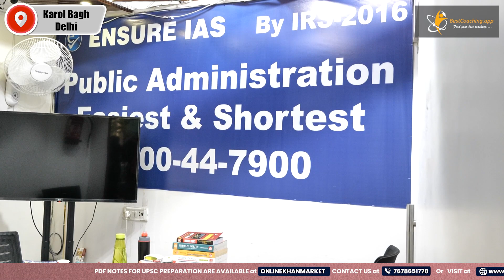Ensure IAS || Best UPSC Coaching in Delhi || Ensure IAS coaching Review || Bestcoachingapp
ENSURE IAS, one of the Best IAS Coaching Institute in India founded in 2016 by Mr. Sachin Jain Sir. Ensure IAS has expert faculties like Mr. Sachin Jain, Ranjan Singh, Rahul Sir, Vikram Singh Sir, and 12 more. Additionally, the batch size of Ensure IAS is around 60-70 aspirants for UPSC CSE. The teaching style of faculties at Ensure IAS is interactive, Daily Notes giving, NCERT follow, and current affairs.

How to Choose an IAS Coaching?

How to Choose an IAS Coaching in Delhi?